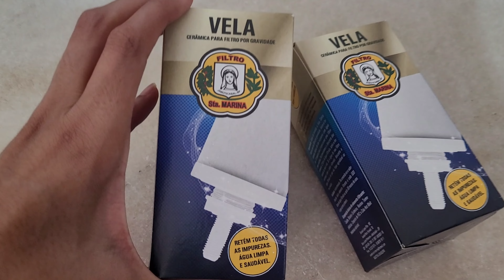COMO COLOCAR VELA NOVA NO FILTRO DE BARRO | Vela De Filtro Comprada Na Shopee Instalar E Trocar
Nesse vídeo você vai ver que troquei a vela do filtro de barro, comprei as velas na shopee bem baratinha, chegou super rápido e eu mesma troquei, também tentei tirar a mancha do filtro de barro com água sanitária e mostrei como ficou, lavei o filtro bem lavado, fiz aquela faxina no filtro de barro... Espero que gostem!!

• Contribua através do seu vídeo preferido aqui do canal, clicando no botão "Valeu Demais"